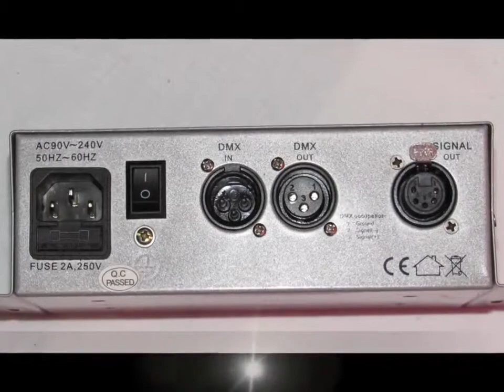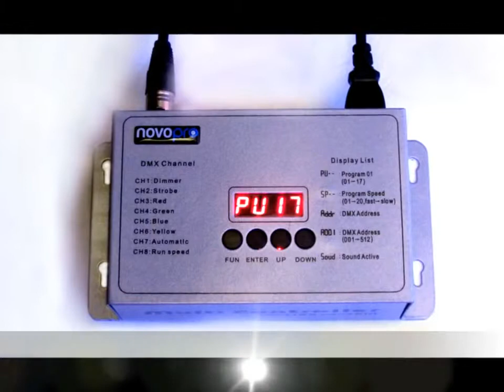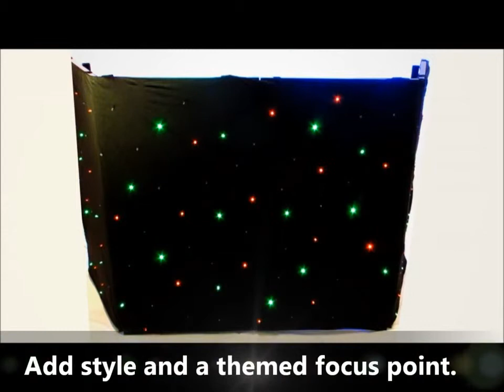Novopro RGBW LED Scrim @ Whybuynew.co.uk